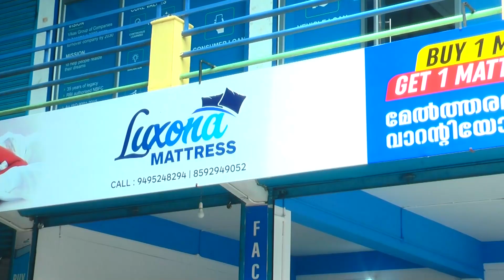ജൈവമാലിന്യ സംസ്കരണത്തിന് പുതിയ സംവിധാനമൊരുക്കി ഒറ്റപ്പാലം നഗരസഭ